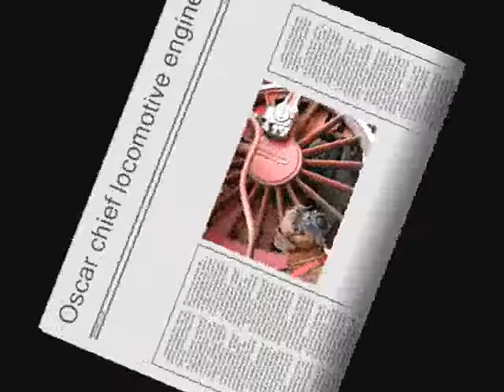Oscar boxer dog chief locomotive engineer / funny /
oscar Arad